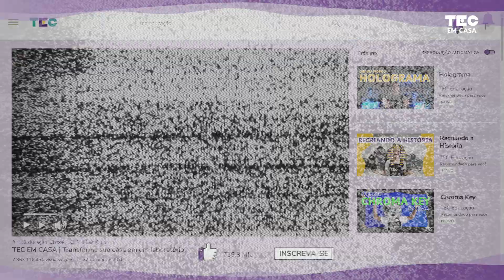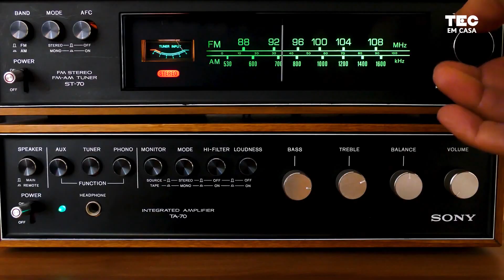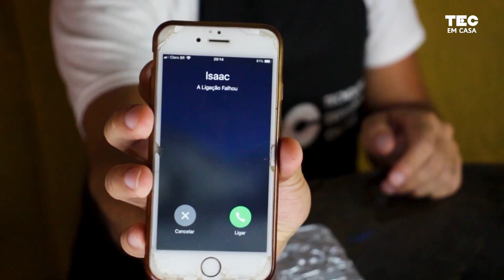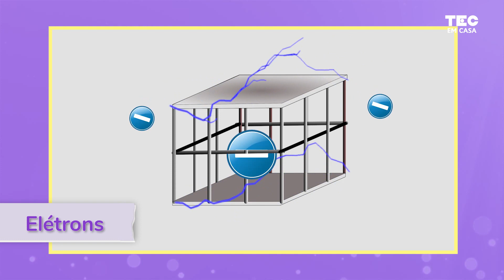GAIOLA DE FARADAY ⚡️ | Aprenda a criar uma blindagem eletromagnética!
Hoje, vivemos mergulhados em ONDAS ELETROMAGNÉTICAS: ondas formadas pelo movimento de elétrons e coisas magnéticas, como o ímã. Diferente do som, elas não precisam de meio para viajarem! E são graças a elas que temos rádio, microondas, Raio-X e celulares.

 📝 Para essa atividade você vai precisar de:

1 pedaço de papel alumínio
2 celulares
1 tesoura

O cientista Michael Faraday, sabendo que cargas iguais se afastam e cargas diferentes se aproximam, resolveu fazer uma experiência. Ele entrou numa gaiola de metal e sentou numa cadeira de madeira dentro dela. E aí ele soltou uma carga elétrica muito forte em direção à gaiola, e… não aconteceu nada com ele! Como os raios são elétrons, e como as cargas iguais se afastam, os raios não consegue ir pra dentro da gaiola porque existe uma barreira negativa afastando ele!

Essa barreira se formou porque o lado de dentro é o lugar mais longe que os elétrons do metal podem ir para ficarem longe do raio. Assim, eles formam uma barreira na parte de dentro afastando tudo o que tem carga negativa. E essa blindagem só funciona se a nossa gaiola for feita de metal, por que no metal os elétrons são livres para andar pra onde quiserem. Coisa que em outros materiais não acontece.